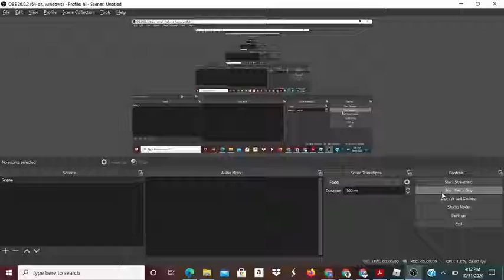giving the winner his free shadowbane! (Roblox Assassin)